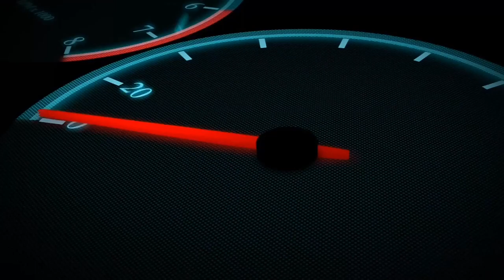Modified | Volkswagen Polo | RED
Volkswagen Polo GT TSI Overview

Volkswagen Polo GT TSI is the top petrol variant in the Polo lineup This base variant comes with an engine putting out 103.5bhp@5000rpm and 175Nm@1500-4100rpm of max power and max torque respectively. The gasoline motor comes mated to 7 Speed Automatic transmission which is quite a joy to use. Volkswagen claims an average of 17.2 kmpl for this top GT TSI variant